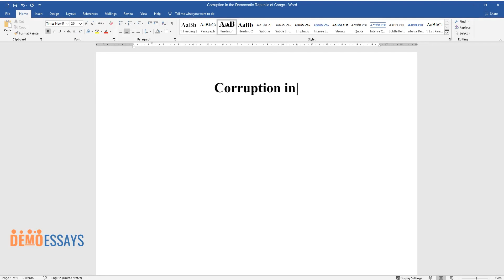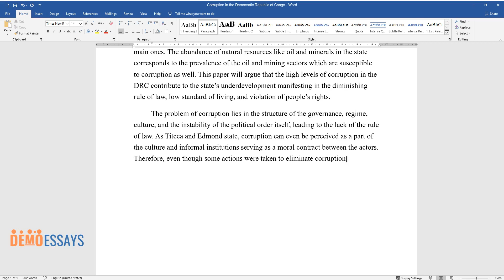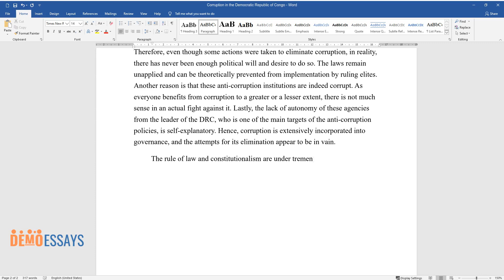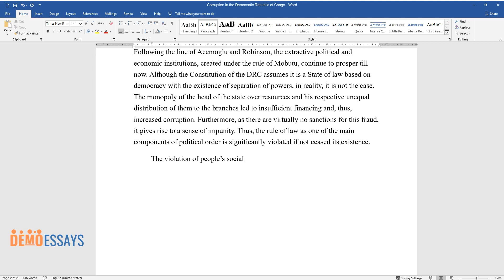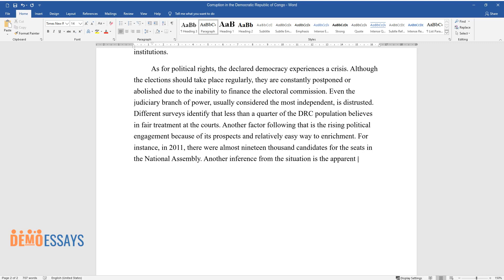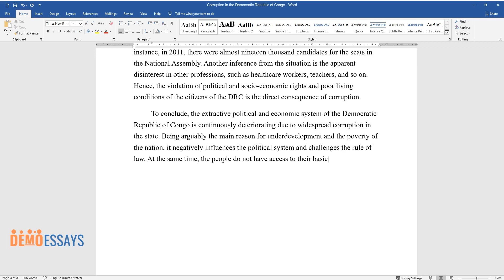Corruption in the Democratic Republic of Congo - Essay Example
📝 Essay description: This paper argues that the high levels of corruption in the DRC contribute to the state’s underdevelopment manifesting in the diminishing rule of law, low standard of living, and violation of people’s rights.

ℹ️ Subjects: Political Ideology
ℹ️ Words: 837
ℹ️ Pages: 3

📚 Reference list:
Kahombo, Balingene. “Corruption in the Democratic Republic of the Congo and its Impact on Constitutionalism and Respect for the Rule of Law.” Corruption and Constitutionalism in Africa, edited by Charles M. Fombad and Nico Steytler, Oxford UP, 2020, pp. 287-315.
Titeca, Kristof, and Patrick Edmond. “The political economy of oil in the Democratic Republic of Congo (DRC): Corruption and regime control.” The Extractive Industries and Society, vol. 6, no. 2, 2019, pp. 542-551.
Alexandre, Ali Bitenga. “Perception of corruption by traffic police and taxi drivers in Bukavu DR Congo: the limits of moral analysis.” Journal of Contemporary African Studies, vol. 36, no. 4, 2018, pp. 563-574.
Acemoglu, Daron and James A. Robinson. Why Nations Fail: the Origins of Power, Prosperity, and poverty. Crown Publishers, 2012.
The World Bank. DRC Electricity & Water Access and Governance Project (P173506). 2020.